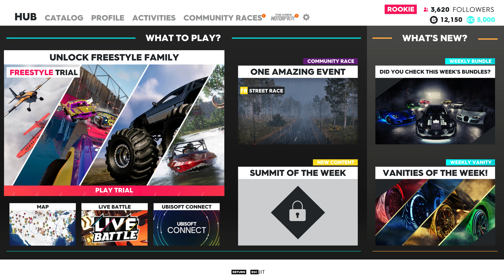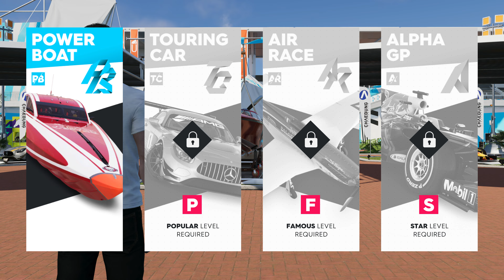The Crew 2 | RTX 4090 4K Ultra Settings PC Gameplay